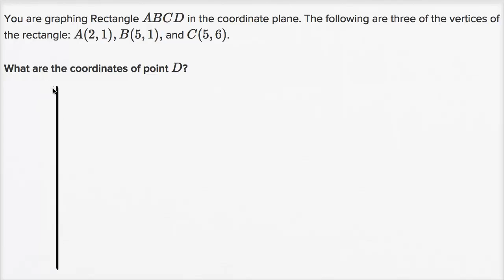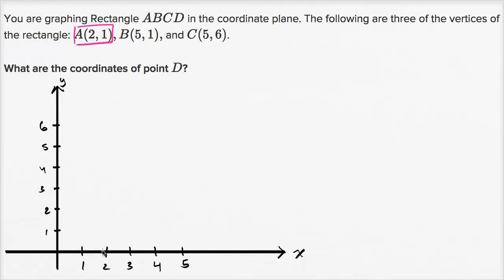செவ்வகத்தின் விடுபட்ட உச்சியைக் காணல்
"இந்தக் காணொலி கான் அகாடமியின் 'Finding coordinates of missing vertex example' காணொலியின் தமிழாக்கம் தமிழாக்க ஒருங்கிணைப்பு பயிற்சிகளுடன் கூடிய கான் அகாடமி தமிழ் இணையப் பக்கம்

This video is a Tamil translation of Khan Academy's 'Finding coordinates of missing vertex example' video Khan Academy Tamil Web Site with Exercises